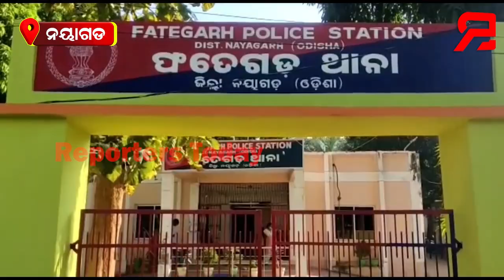ତରବାଲୋ ଗ୍ରାମରେ ଅଘଟଣ ; ବେଆଇନ ବାଣ ତିଆରି ବେଳେ ବିସ୍ଫୋରଣ ,ଜଣେ ଗୁରୁତର